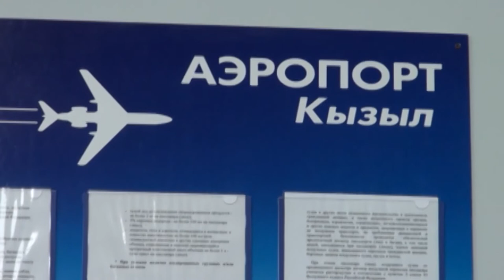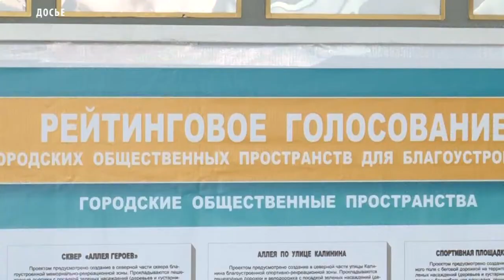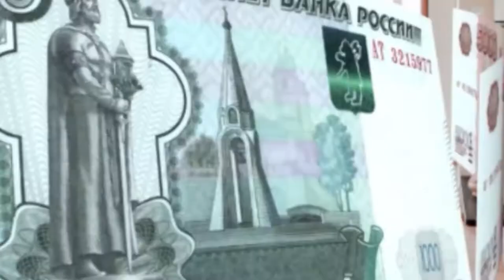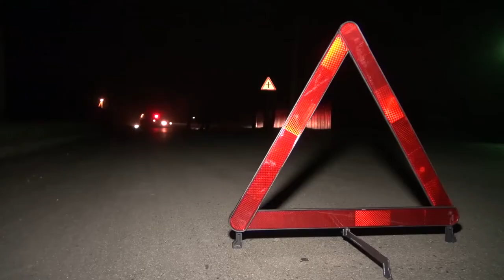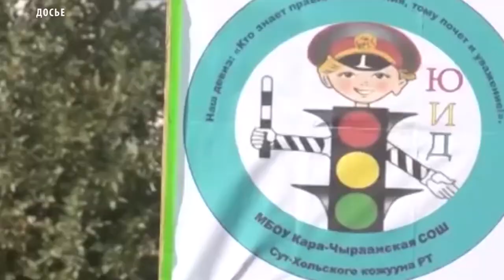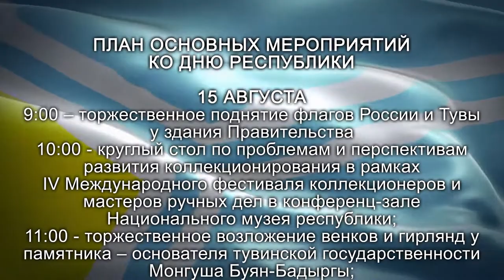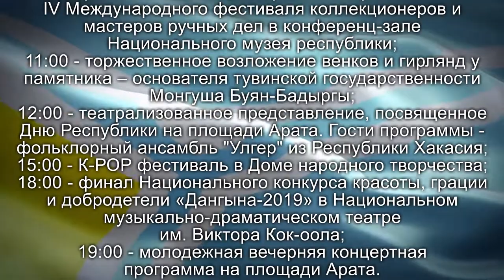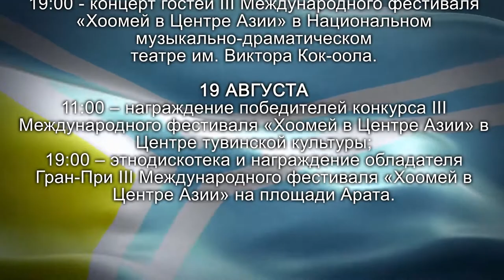Новости Тувы от 14 08 19